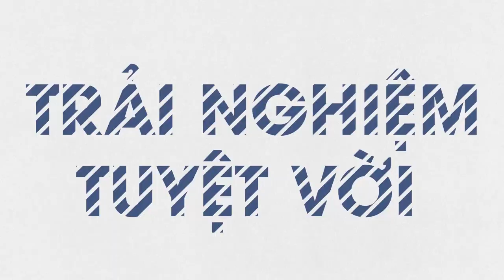Bose Soundlink Color 2 l Thiết kế tinh tế - Âm thanh cực chất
Loa di động Bose Soundlink Color 2 là một sản phẩm loa giúp bạn có thể nghe nhạc ở mọi nơi với chất lượng cao. Chất âm trong trẻo và nội lực mang đến không gian trải nghiệm âm nhạc tốt nhất cho bạn cũng như gia đình.

► Tư vấn sản phẩm : 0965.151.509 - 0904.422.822
Cơ sở 1 : Số 4/1 ngõ 55 Huỳnh Thúc Kháng - Đống Đa - Hà nội
Cơ sở 2 : 29 Khâm Thiên - Đống Đa - Hà nội.
Cơ sở 3: 799 Lê Hồng Phong, Phường 12, Quận 10, TP. Hồ Chí Minh.
Cơ sở 4: 135 Nguyễn Thái Sơn, Phường 4, Quận Gò Vấp, TP. Hồ Chí Minh.